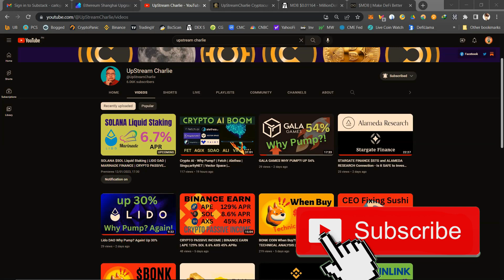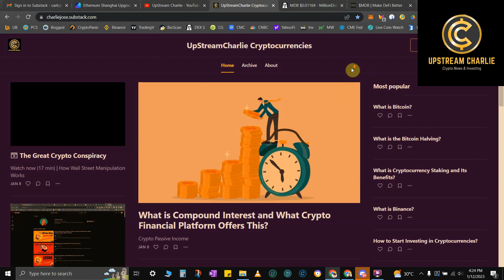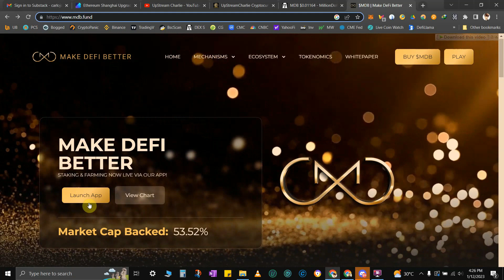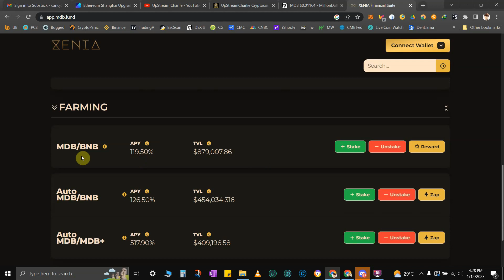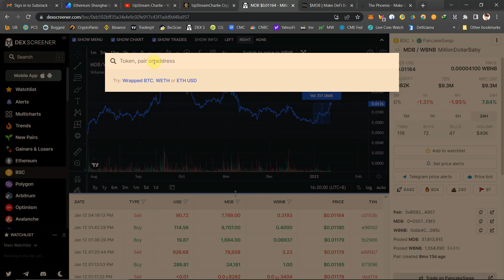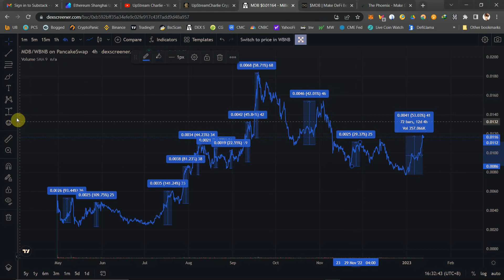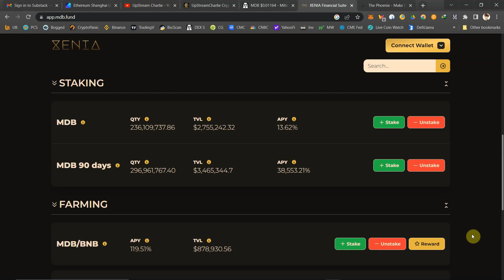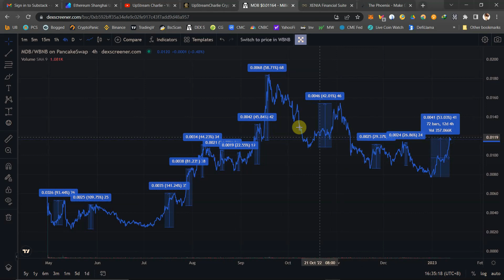38,553% APY | MDB Making Defi Better | $MDB 90-Day Staking | Crypto Passive Income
38,553% APY | MDB Making Defi Better | $MDB 90-Day Staking | Crypto Passive Income

Taxes: 10% Buy and 15% Sell

Stake your MDB token in the 90 days staking and get 38,553% APY

Stake your MDB token and get 13% APY

This YouTube channel's aim is to share my crypto investment experience and provide updates about the crypto market and industry.
This channel does NOT accept money/crypto assets or in kind or ex-deals from any Crypto project or organization and any Financial Organization or Business.
Our income is only coming from YouTube advertising provided by the YT A.I.